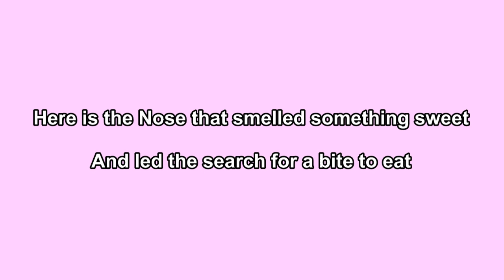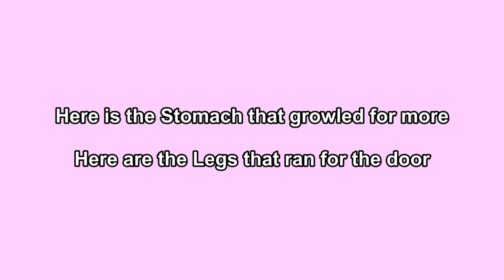English Solo Verse Speaking (P.5 Girls)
Here Is The Nose That Smelled Something Sweet by Clyde Watson

Here is the Nose that smelled something sweet
And led the search for a bite to eat

Here are the Feet that followed the Nose
Around the kitchen on ten Tiptoes

Here are the Eyes that looked high and low
till they spotted six pans sitting all in a row

Here are the Arms that reached up high
To bring down a fresh-baked blueberry pie

Here is the Mouth that opened up wide
Here are the Hands that put pie inside

Here is the Tongue that licked the tin
And lapped up the juice running down the Chin

Here is the Stomach that growled for more
Here are the Legs that ran for the door

Here are the Ears that heard a whack
Here is the Bottom that felt a smack!